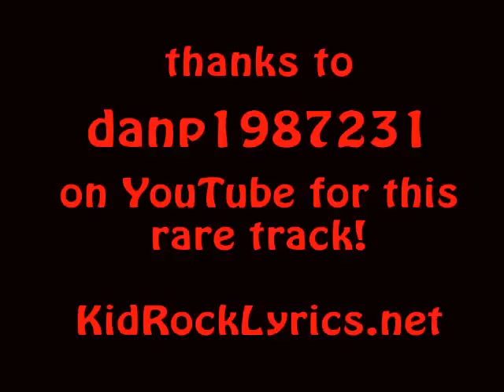KR U dont know me Cali Boy Mix